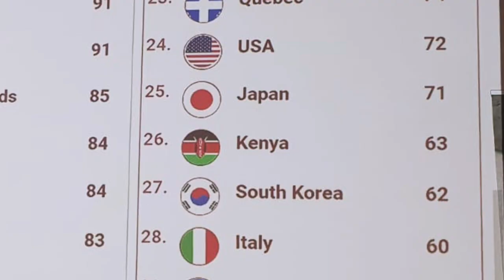Team Wine Kenya - Our Journey to France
In this video, I shot a feature of the Team Wine Kenya - a team of 5 Kenyan Sommeliers who decided to train together and go to France to compete at a Blind tasting championship. Watch and Share to all who will find value in this content.

At The Wine Story, we partner with you when it comes to sharing experiences as we explore the wine markets. This particular type of content is used to show people's experiences and how different stake holders in the wine industry work together to Promote wine culture.

This is all the gear that made this video possible

DSLR Camera:  Canon 90d
Lens:  Canon 85mm, 50mm  & 18-200mm
Editing software: FinalCut ProX
Audio recording:  BOYA shotgun mic